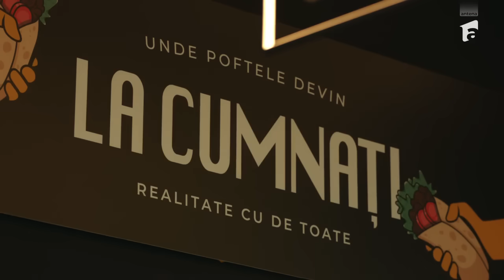Eva speră ca doctorul Victor Popescu să vină la nuntă ei!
În episodul 11 al serialului Lasă-mă, îmi place! Camera 609 | Sezonul 2, din 16 februarie 2024, Eva și doctorul Popescu se delectează cu prăjituri, și Eva îi mulțumește că a făcut pace cu Victor și că apreciază enorm gestul lui. Acesta îi spune că poate conta mereu pe el. Eva îl invită pe Victor Popescu la nuntă și speră că de data asta să vină.